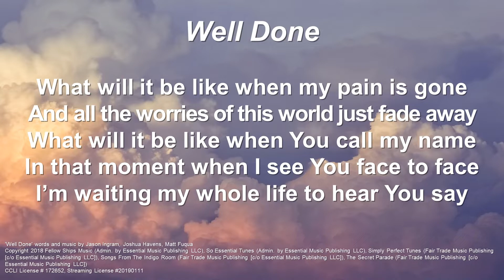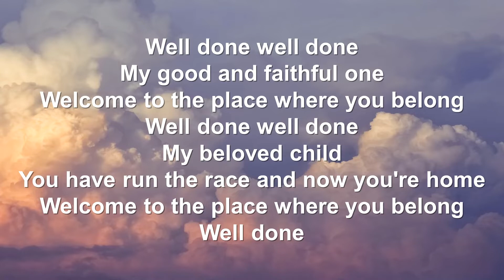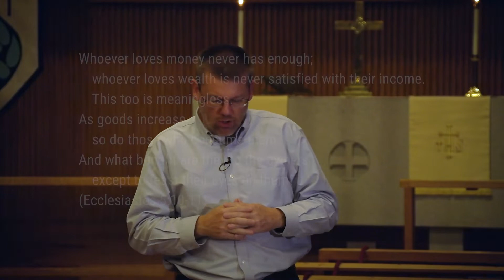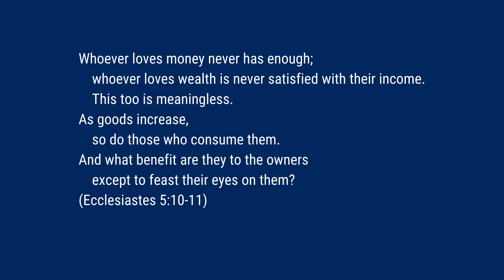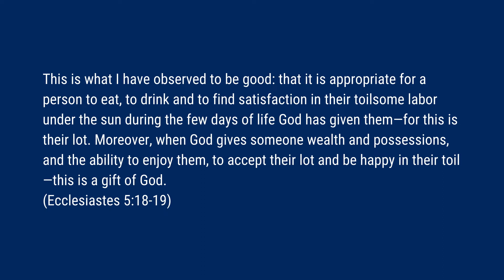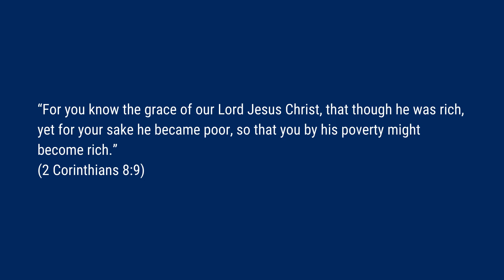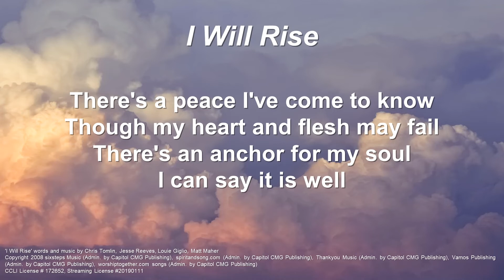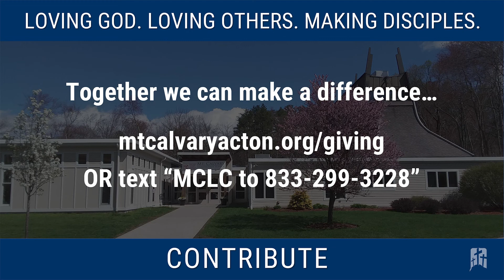How Much More is Too Much More? (November 7, 2021)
Let’s say the wisest, richest man in the world invited you over for dinner. He is your life coach for the evening. You asked him for some wisdom. What would he say to you? How would his advice reshape the way you think and act today? On this All Saints’ Day we ask ourselves, “How much more is too much more?” In this series, come experience life with more contentment and more peace.

Lessons: Ecclesiastes 5:8-20 and Matthew 5:1-12

Join us in person for Indoor Worship Sundays at 9:00 AM through November 28

In-person Bible Learning for All Ages Sundays at 10:15 AM:
Mt. Calvary Kids (Age 3 – Grade 5)
An online experience for Mt. Calvary Kids is also available.
Mt. Calvary Youth (Grades 6–12)

Also, sign up for growth groups, both in-person and online, go for full details of all the offerings this fall.

“Beautiful Savior” Text: Author unknown, 1677; tr. Joseph A. Seiss, 1823–1904 SCHÖNSTER HERR JESU. Tune: Schlesische Volkslieder, Leipzig, 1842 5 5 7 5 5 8. Text and tune: Public domain

“Well Done” Words and music by Jason Ingram, Joshua Havens, Matt Fuqua. © 2018 Fellow Ships Music (Admin. by Essential Music Publishing LLC), So Essential Tunes (Admin. by Essential Music Publishing LLC), Simply Perfect Tunes (Fair Trade Music Publishing [c/o Essential Music Publishing LLC]), Songs From The Indigo Room (Fair Trade Music Publishing [c/o Essential Music Publishing LLC]), The Secret Parade (Fair Trade Music Publishing [c/o Essential Music Publishing LLC]). CCLI License #172652. Streaming License #20190111

“I Will Rise” Words and music by Chris Tomlin, Jesse Reeves, Louie Giglio, Matt Maher. © 2008 sixsteps Music (Admin. by Capitol CMG Publishing), spiritandsong.com (Admin. by Capitol CMG Publishing), Thankyou Music (Admin. by Capitol CMG Publishing), Vamos Publishing (Admin. by Capitol CMG Publishing), worshiptogether.com songs (Admin. by Capitol CMG Publishing). CCLI License #172652. Streaming License #20190111

Christmas Concerto. Pastorale from Concerto Grosso Opus 6 No. 8 - A Corelli. Arranged for piano and violin.